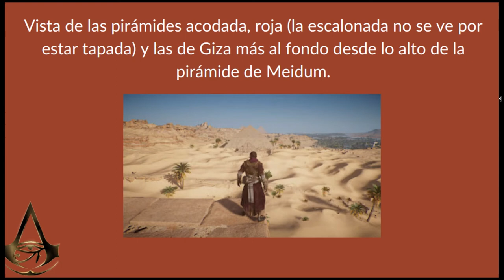Assassin's creed origins (X): Coherencia espacial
En este vídeo vamos a explorar las diferencias de tamaño del mapa del juego con las distancias reales viendo algunos ejemplos.